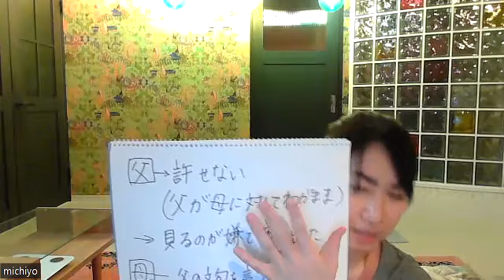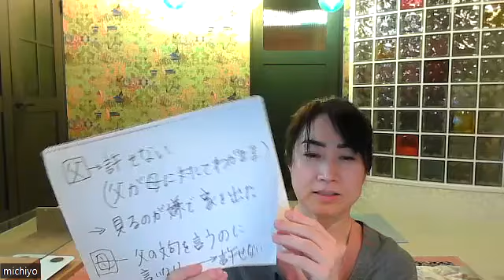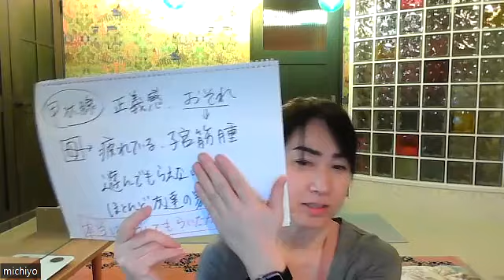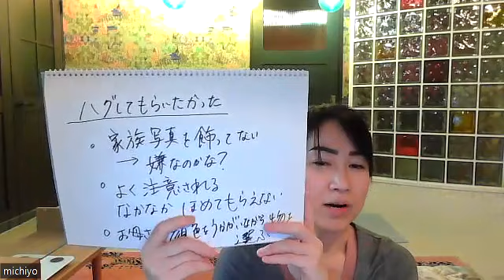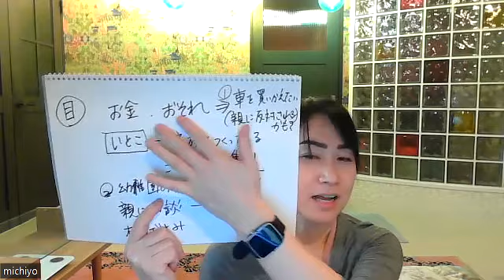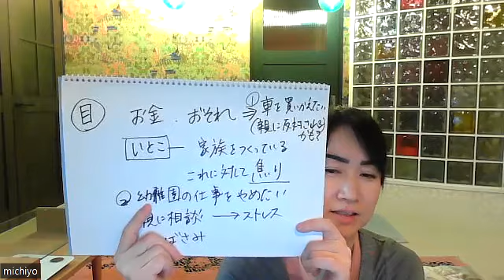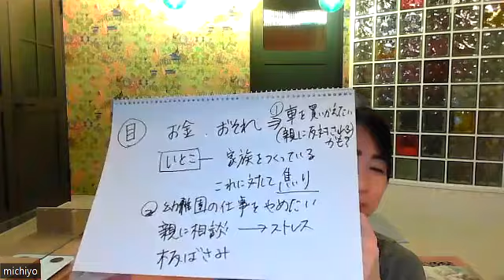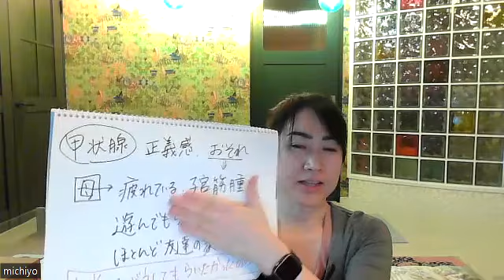『内臓は傷ついている』嫌な現実の種はどれ?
《ヨガスタジオRoom　鹿児島》
★量子波動調整　60分5500円

🪀カラダに安全なヨガレッスン、オンラインヨガ
🪀2024.5月スタート
カイロプラクティックヨガ
安全なヨガを提供する指導者養成コース
（オンラインもあります）
🪀瞑想トレーニングコース